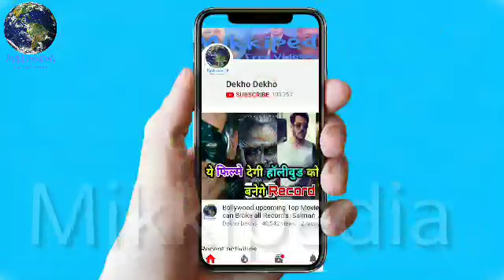Veere Di Wedding Trailer Out| Kareena Kapoor Khan, Sona Kapoor, Sawara Bhaskar,Releasing on 1st June